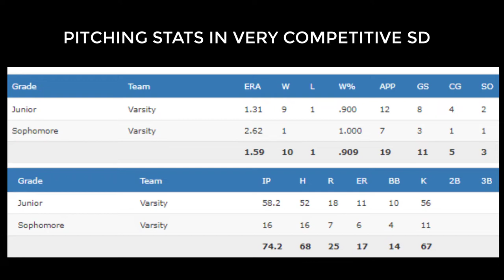SHANE BAILEY- 2023 RHP- 10-1 VARSITY RECORD 1.59 ERA